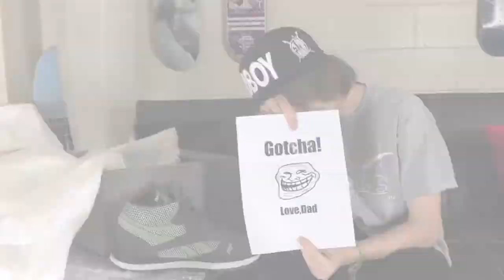DIY SUPREME CUSTOM STICKERS CAR LICENSE PLATE - Must See !!!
I took a stab at creating my own custom Supreme car license plate holder. It came out pretty sweet.

To send stuff to Connor's Fan Mail:
Connor TV

Connor's Sizes:
Shoes- 8.5
Shirt- Medium

The Dad's Sizes:
Shoes -11
Shirt- XL